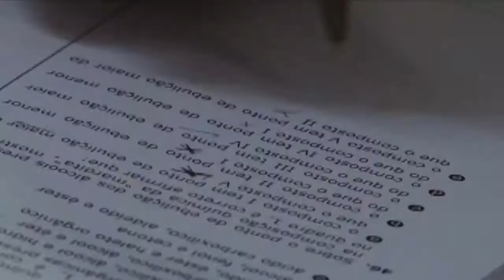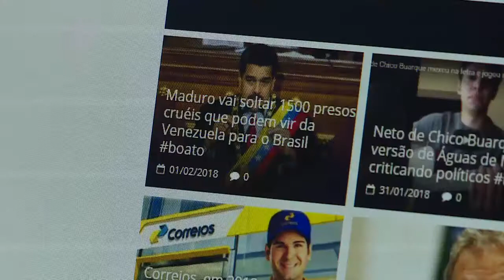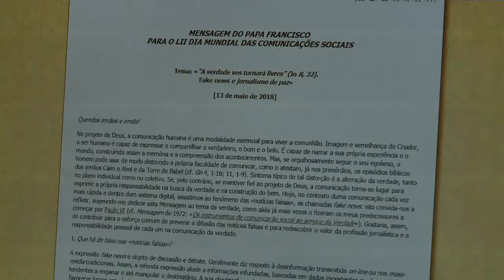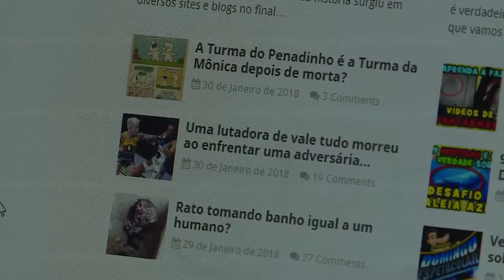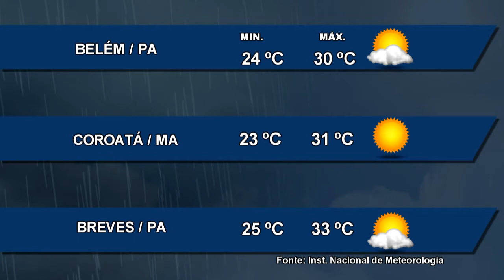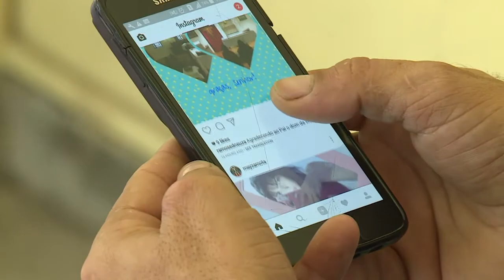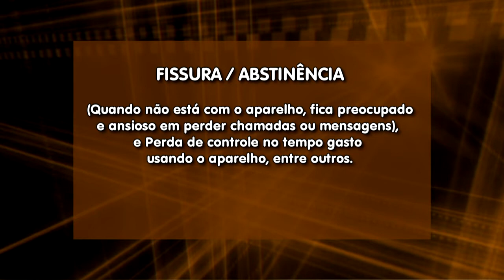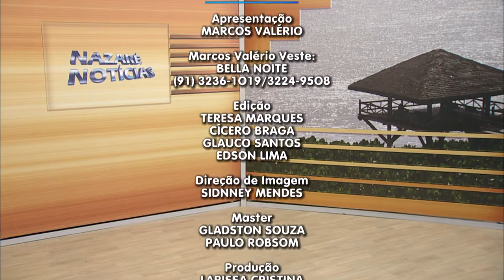Nazaré Notícias - 28/03/2018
Veja nesta edição:

- Falta de atenção foi a principal causa dos acidentes de trânsito em 2017;

- O consumo de álcool aumentou 40% no Brasil;

- Os cuidados com as notícias falsas na internet;

- O brasileiro está levando cada vez mais tempo para encontrar emprego;

- Conheça os sinais da Dislexia;

- E na entrevista de hoje vamos conversar com o coordenador da Pastoral da Terra.